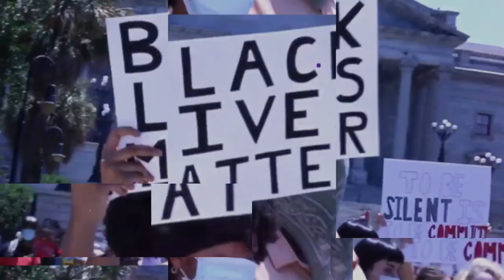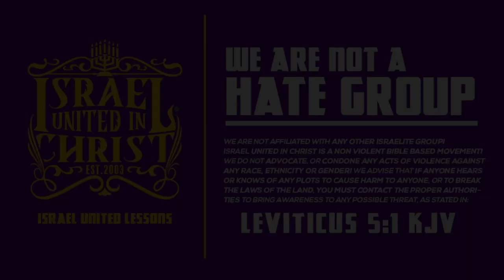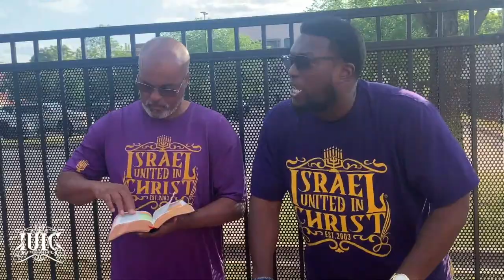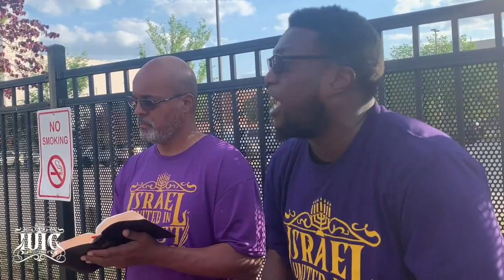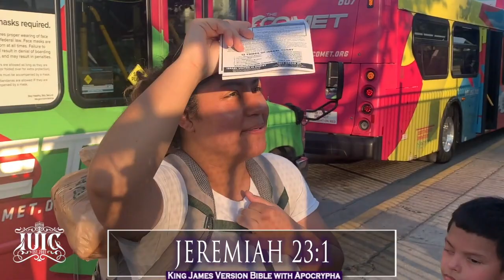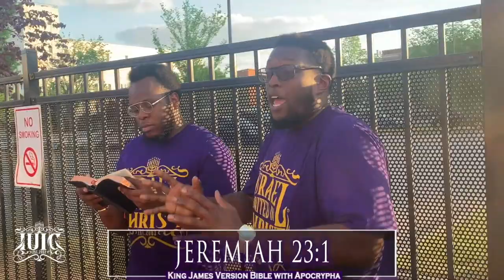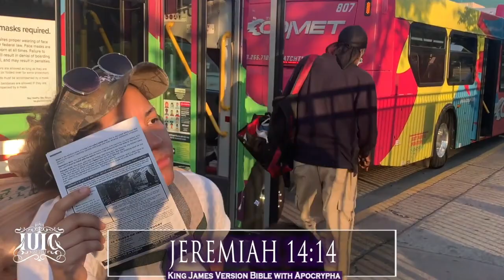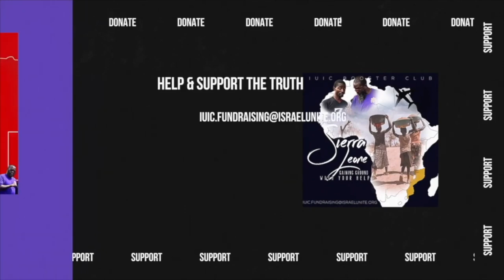IUIC | Sister Says A Pastor Destroyed Her Marriage | Columbia SC